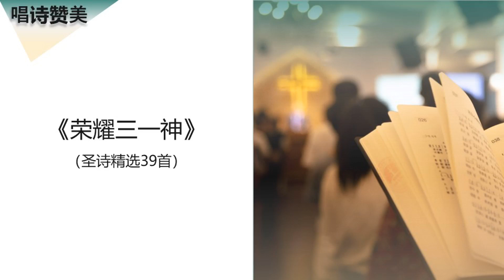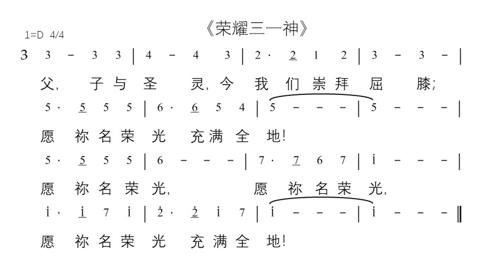圣诗精选39首：荣耀三一神